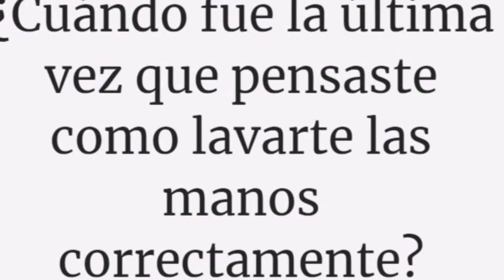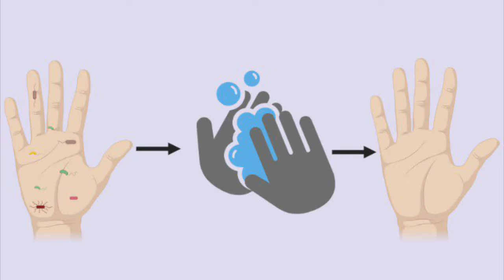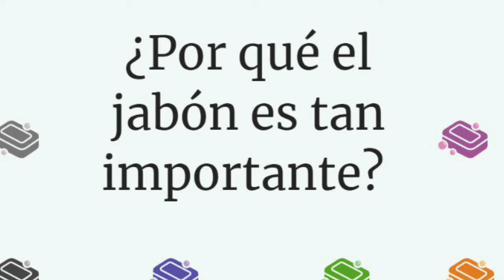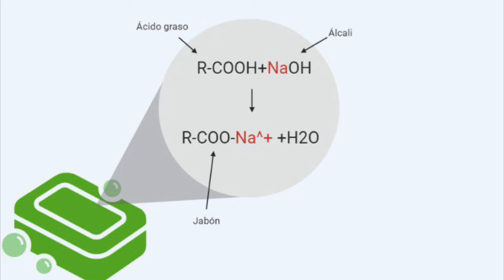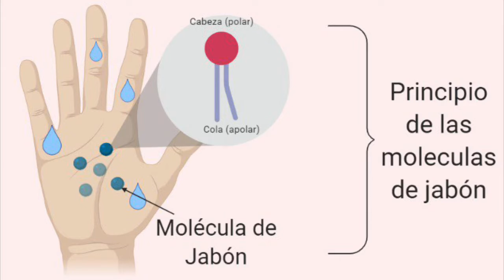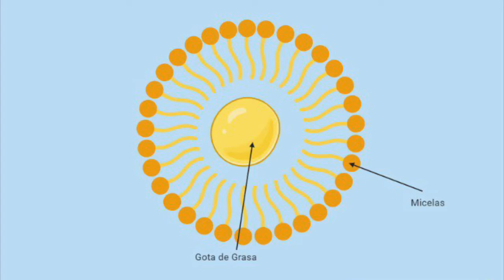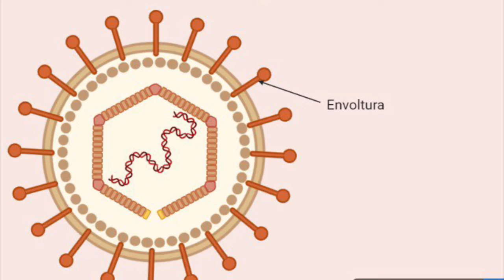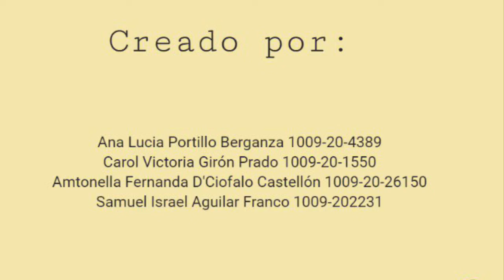¿Cómo combatir el coronavirus con jabón?